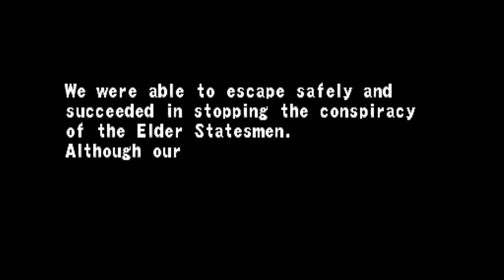Progear (AC) - 1-ALL - Bolt/Nail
This game is beyond incredible. Scoring system, set pieces, visuals... except for the soundtrack, which is not that great. Probably my favorite Cave shmup so far.